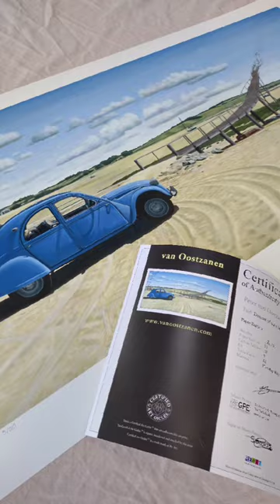Limited Edition Art prints available.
Limited edition art prints are made of many of my paintings. High-quality art prints with an affordable price in small editions. Numbered and signed and provided with a certificate. Check out the website and see if your favorite painting is available.

These limited edition art prints are perfect for art lovers looking for an affordable way to bring a piece of art into their home. They are printed on high quality paper using the latest color and detail technologies. Each print is uniquely numbered and signed by myself as the artist, which means you get a unique copy.